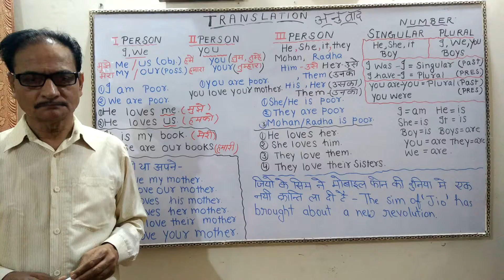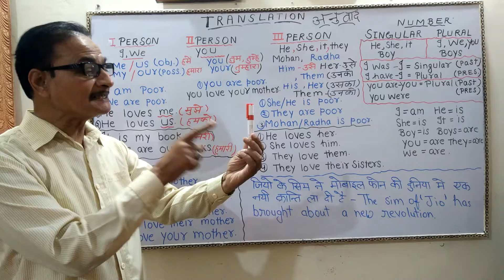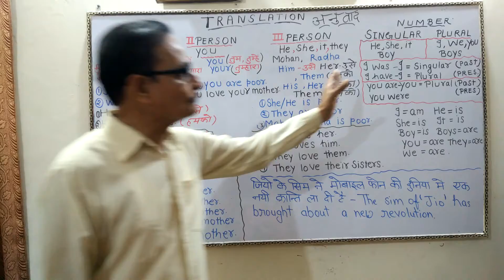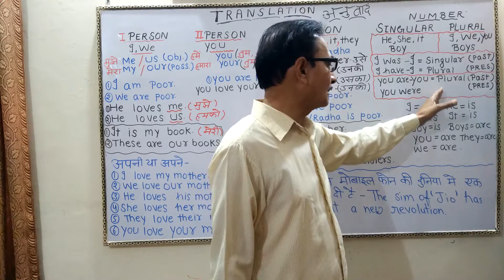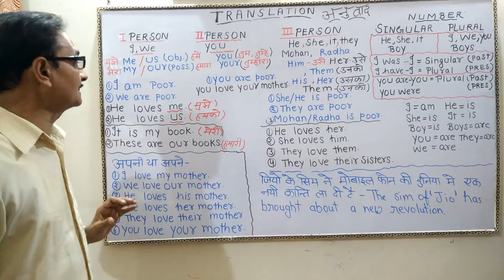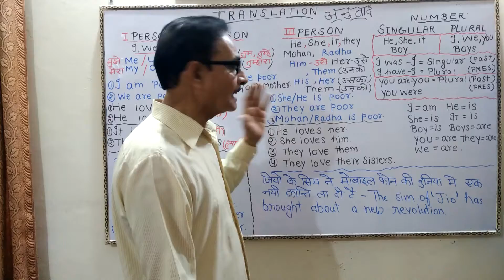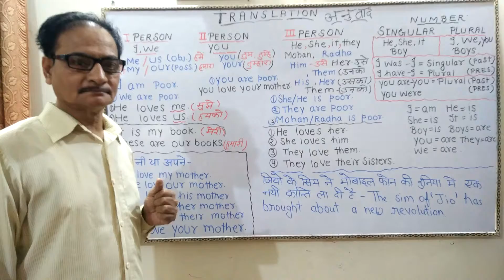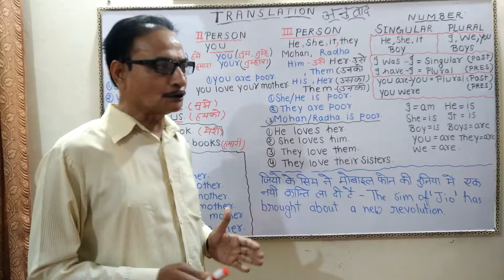Learn English Speaking| जियो ने मोबाइल फोन की दुनिया में नयी क्रान्ति ला दी है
Use of 1st Person : I, We

Use of 2nd Person : You

Use of 3rd Person : He, She, It , They

We upload 2 Videos on daily basis on English Grammar Rules, English Speaking sentences and English Vocabulary.

We also encourage our subscribers to learn English online by making videos on their demand.

We have many English lessons for beginners.

Keep Watching...!